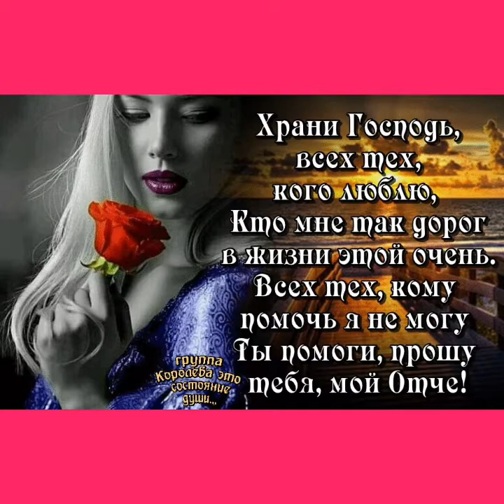Андрей Ковалев *Подари мне, Господь эту женщину *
слова и музыка 🎶Андрей  Ковалев